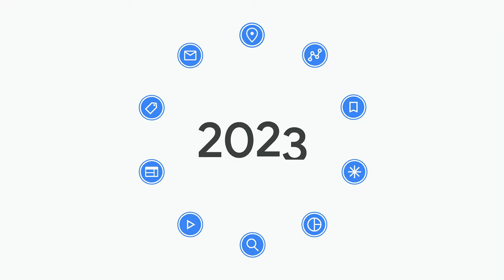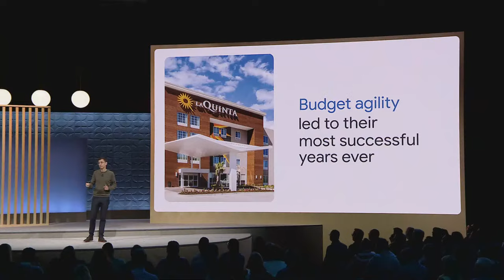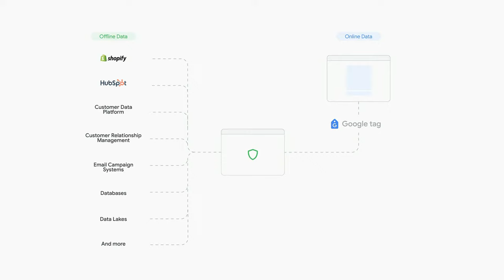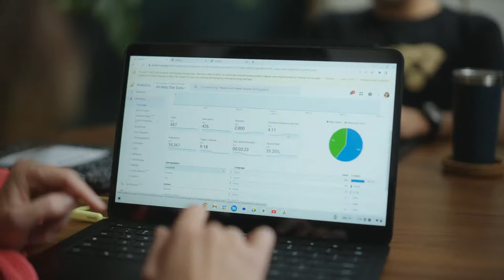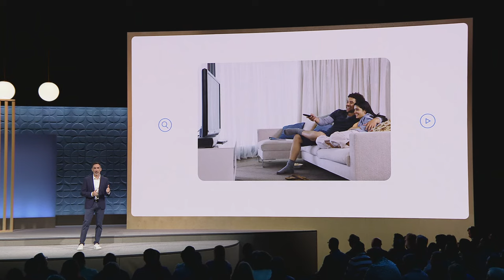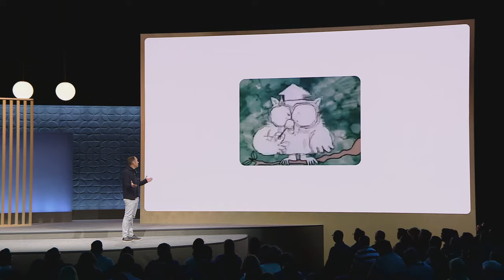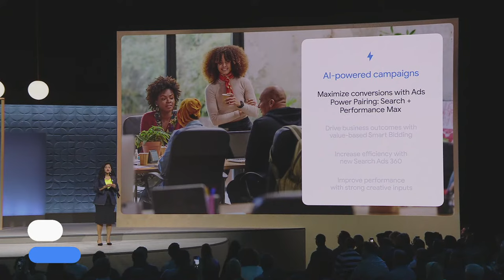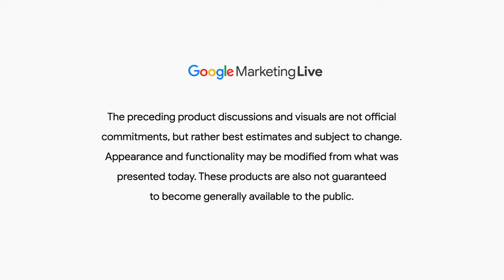Google Marketing Live Keynote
Learn how new AI-Powered Ads will drive performance and growth for your business.

PRE SHOW
00:00 - Welcome (Laurie Segall & Jason Spero)

GLOBAL
05:50 - Welcome (Philipp Schindler)
20:47 - Global Vision (Jerry Dischler)
27:27 - Conversational Ad Assistant (Sylvanus Bent)
34:15 - Product Studio (Brandye Sweetnam)
43:33 - Global Product - AI Essentials (Vidhya Srinivasan)
55:52 - Global Product - AI Essentials (Jason Hartley)
1:00:21 - Global Closing (Selin Song)
AMER
1:10:49 - AMERICAS Welcome (Sean Downey)
1:20:50 - AMER Product (Nicky Rettke)
1:32:04 - AMER Closing (John Nicoletti)
POST SHOW
1:37:11 - Post Show  (Jason Spero, Laurie Segall)
1:39:13 - Performance Max (Tim Frank)
1:45:51 - Generative AI  (Sylvanus Bent)
1:51:39 - Privacy & Measurement (Kamal Janardhan)
1:57:20 - Product Studio (Maria Renz)